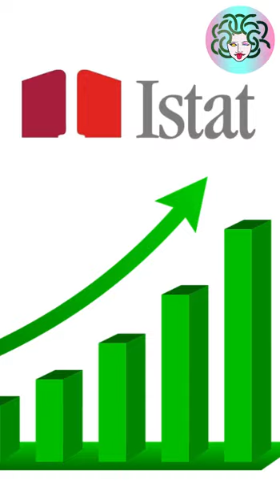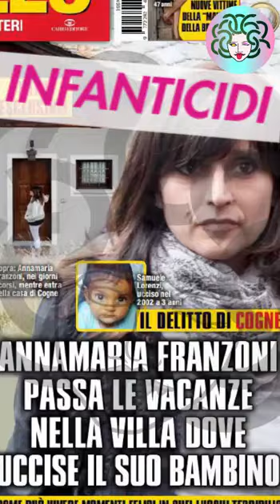Femminicidio e società patriarcale è davvero come vogliono farci credere?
una critica logica, documentata e vivace (non noiosa!) al vittimismo di genere e ai luoghi comuni sul patriarcato